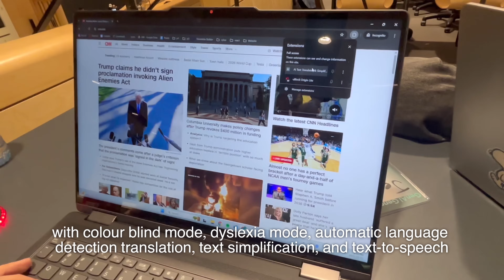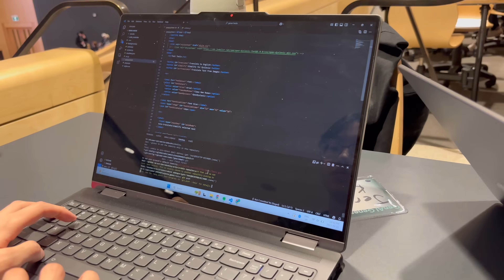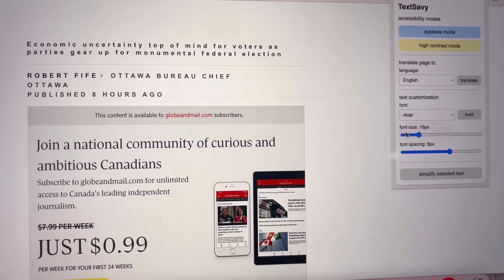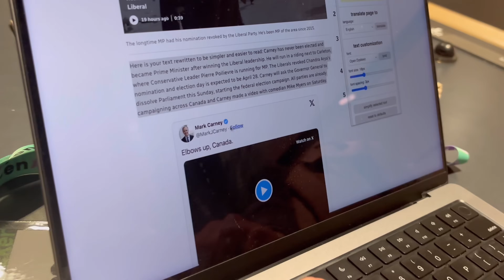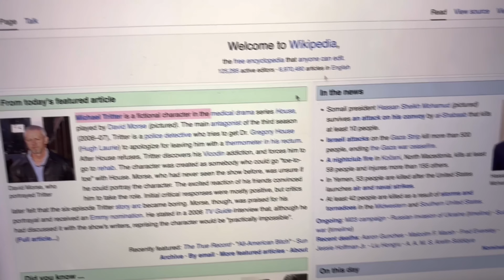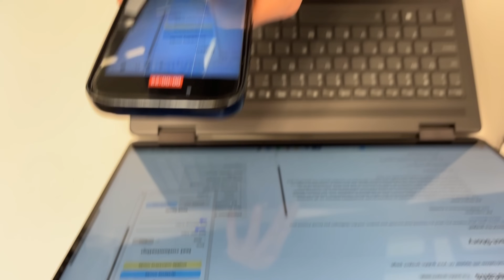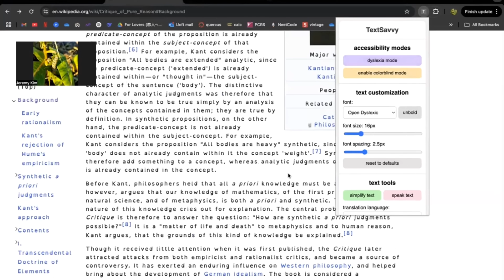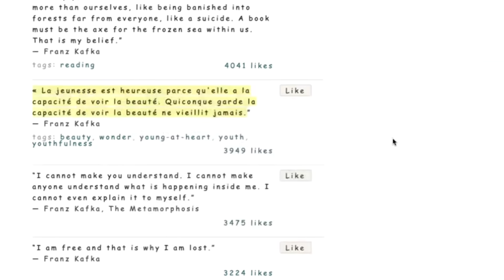my FIRST hackathon | building an ai project in 36 hours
we will win our next hackathon time trust!

this hackathon was the genai genesis hackathon, the largest ai hackathon in canada. people worked in groups of 2-4 to build a project that uses generative ai within 36 hours.

(its not on the chrome store sorry)

timestamps:
start 00:00
day 1 00:13
day 2 03:48
day 3 08:22
project demo 10:28